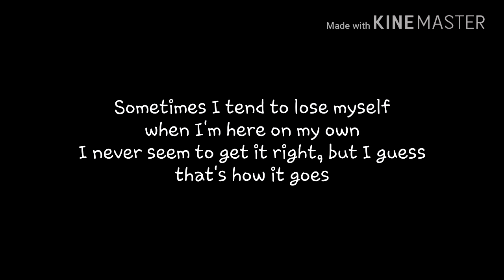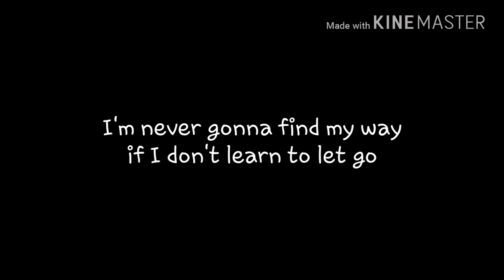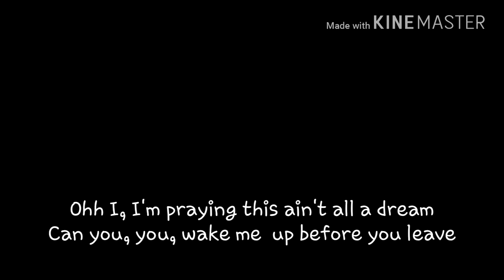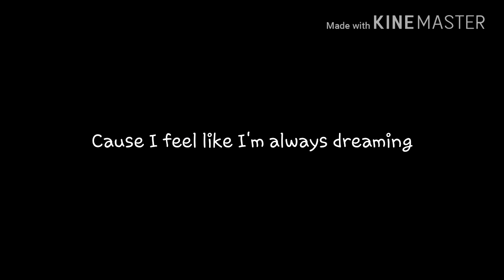All Night (lyrics) || The Vamps feat. Matoma